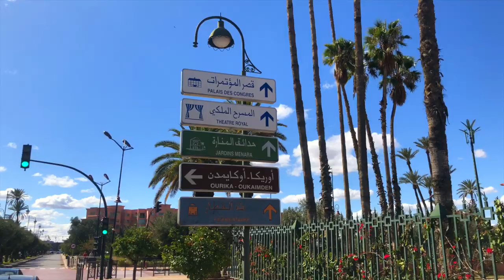Pama Dieng - Force Leu - Clip Officiel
Découvrez le site web
Suivez nous partout pour ne rien rater !